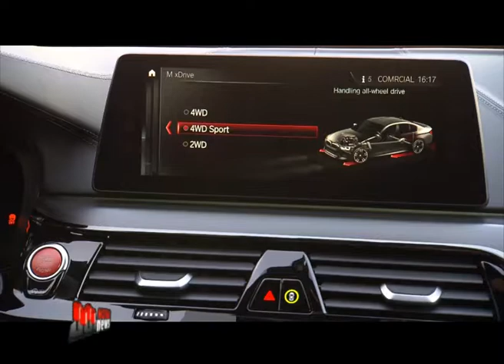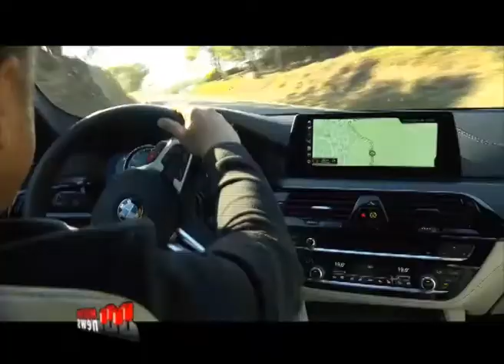Nuova BMW M5 – Anteprima Motor News n° 1 (2018)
La nuova Bmw M5 esplora nuovi orizzonti, grazie al nuovo sistema di trazione integrale M XDrive, che sfrutta una frizione multidisco per distribuire la coppia in maniera continuamente variabile tra i due assi, a seconda delle esigenze di guida. Lo schema prevede inoltre la presenza del differenziale posteriore Active M Differential che ripartisce la coppia tra le ruote posteriori con un bloccaggio variabile dallo 0 al 100%.